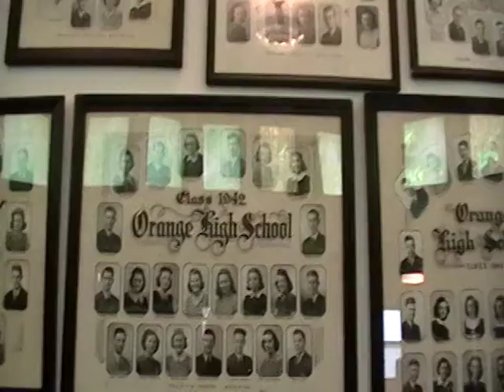Annual Photos and at the Church of the Brethren, Kimball Ave., Waterloo, Iowa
Orange High School Waterloo Iowa All-school Reunion July 21, 2012 Annual Photos and other items housed in the Heritage Hall at the Church of the Brethren, Kimball Ave., Waterloo, Iowa